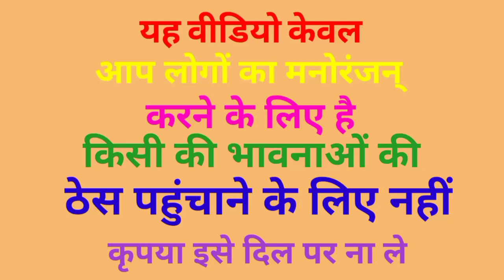लालू जी ने बेचा मीठा सेब ! मजेदार वीडियो लालू मोदी अवेसी अखिलेश कॉमेडी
kejriwal comedy video
comedy video
fni comedy video
kushti
dangal video
kushti video
khesari lal yadav_new_song
funny_yaari2.0 Comedy video kaise banaye
Ashish music
Kalu comedy
Pooja dotasra
Puja dotasra
Sunil comedian
Sunil comedy
Rajasthani comedy
Miss you Rani
Marwadi comedy